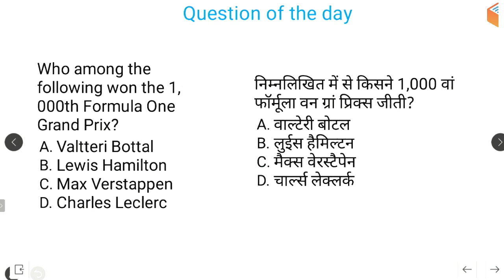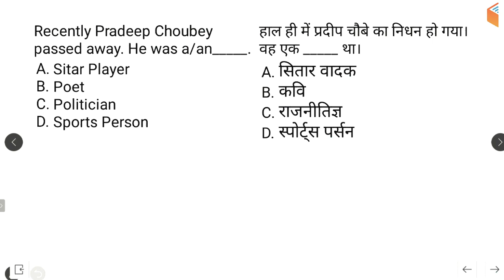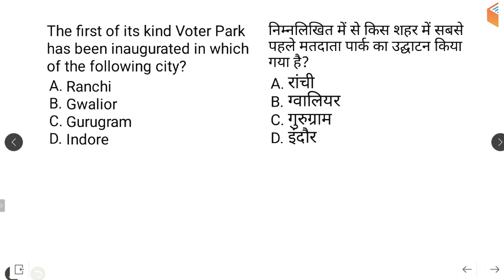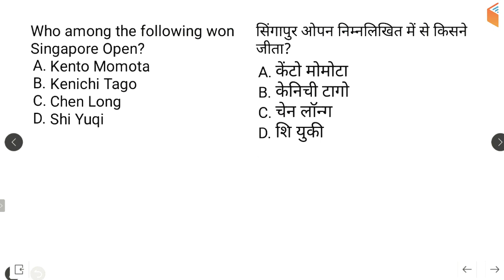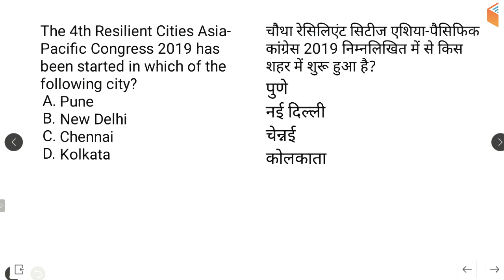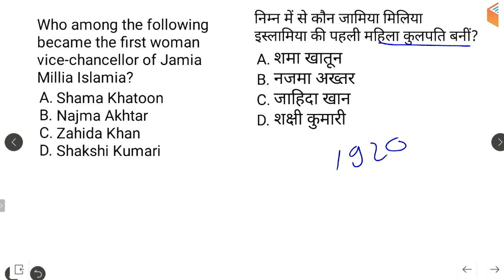5:00 AM - Current Affairs Questions 17 April 2019 | UPSC, SSC, RBI, SBI, IBPS, Railway, NVS, Police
1. One Subscription, Unlimited Access
2. Learn from your favourite teacher
3. Real time interaction with teacher
4. You can ask doubts in live class
5. Limited students
6. Download the videos & watch offline

Morning Shows:
5:00 AM - Current Affairs Quiz Show by Bhunesh Sir
7:00 AM - The Hindu Editorial Analysis by Vishal Sir
8:00 AM - Current Affairs Show by Bhunesh Sir
8:45 AM - Vocabulary Show by Bhunesh Sir

RRB ALP 2018 (Psycho):
6:00 AM - Psychological Tests by Ramveer Sir

RRB JE 2019 (CBT-1):
9:00 AM - General Awareness by Bhunesh Sir
9:30 AM - General Science by Neeraj Sir
10:30 AM - Reasoning by Hitesh Sir
11:00 AM - Maths by Sahil Sir

RRB NTPC 2019 (CBT-1):
12:00 PM - General Science by Shipra Ma'am
12:30 PM - Maths by Sahil Sir
1:00 PM - General Awareness by Bhunesh Sir
1:30 PM - Reasoning by Deepak Sir

SBI PO/Clerk 2019 Crash Course:
2:00 PM - Reasoning by Puneet Sir
3:00 PM - English by Vishal Sir
4:00 PM - Maths by Arun Sir

For All Competitive Exams:
4:00 PM - History by Praveen Sir

अब CGL दूर नहीं:
5:00 PM - Maths by Naman Sir
6:00 PM - GK by Sandeep Sir
6:30 PM - Reasoning by Deepak Sir
7:00 PM - English by Harsh Sir

अब CHSL दूर नहीं:
8:00 PM - Maths by Naman Sir
8:30 PM - Reasoning by Hitesh Sir
9:00 PM - GK by Sandeep Sir
9:30 PM - English by Harsh Sir

RRB JE 2019 (CBT-2):
9:00 PM -  Mechanical Engg by Neeraj Sir
9:00 PM - Civil Engg by Sandeep Sir
10:00 PM -  Electrical Engg by Ashish Sir
10:00 PM - Electronics Engg by Ratnesh Sir
11:00 PM - Computer Science by Pandey Sir

RPSC 1st Grade Teacher 2019:
10:30 AM - Maths by Sahil Sir
12:00 PM - History by Praveen Sir

अबकी बार Polity पार:
11:00 AM - Indian Constitution by Rajendra Sir

CTET & TET 2019 (For All States):
1:00 PM - Pedagogy by Rajendra Sir
1:30 PM - English By Sanjeev Sir
2:00 PM - Environmental Studies by Praveen Sir
2:30 PM - Maths by Naman Sir
3:00 PM - Hindi by Ganesh Sir

UPSC CDS (II) 2019:
3:30 PM - GK by Sandeep Sir
4:30 PM - English by Sanjeev Sir
5:30 PM - General Science by Shipra Ma'am